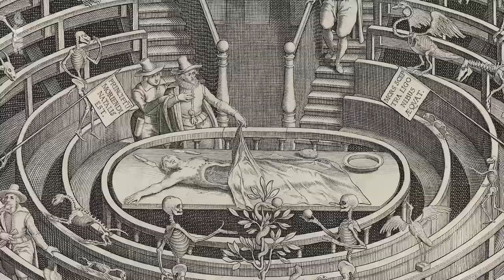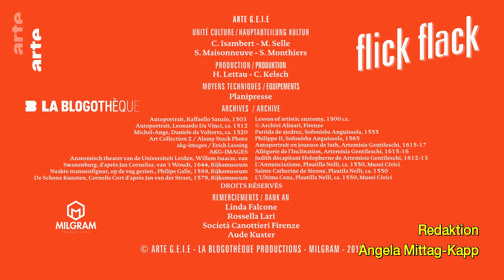Wo sind die Malerinnen der Renaissance? | Kultur erklärt - Flick Flack | ARTE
Sie können Leonardo da Vinci, Tizian oder Botticelli problemlos das Wasser reichen – doch ihre Werke verstauben seit 500 Jahren auf den Dachböden von Kirchen und Museen in Florenz. Linda Falcone, Leiterin der Stiftung Advancing Women Artists, setzt sich für die Restaurierung von 2000 in Vergessenheit geratenen Renaissance-Werken ein und möchte so die Lücken in der Kunstgeschichte schließen.